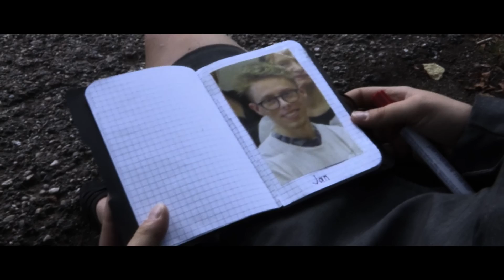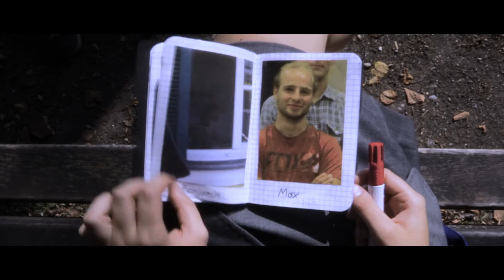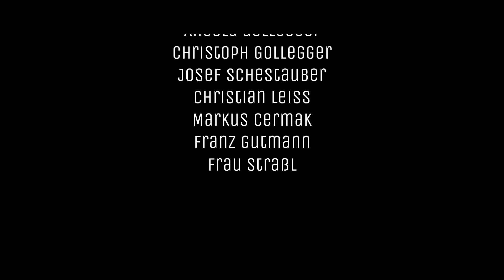Für meinen nächsten Freund (nominiert für Camgaroo Award 2018)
Hallo, wir sind Sophie und Sonja!
Wir machen Kurzfilme seit wir 12 sind und dieses Projekt ist das erste welches wir veröffentlichen:) "Für meinen nächsten Freund" ist diesen Sommer innerhalb eines abenteuerreichen Monats entstanden.

Vielen Dank an alle die mitgeholfen haben und diese neue Erfahrung ermöglicht haben!

Wir würden uns sehr über Feedback freuen:)

Folgt uns auch auf Instagram: soso_productions